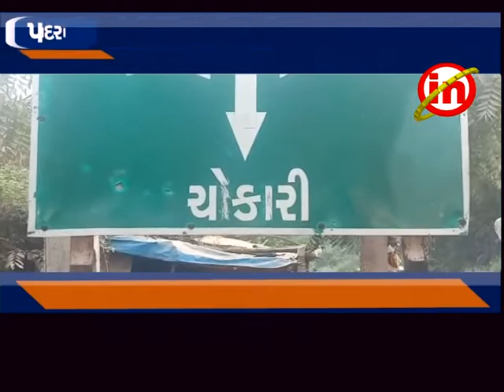પાદરા - ચોકારી ગામમાં પ્રેમ પ્રકરણમાં યુવતીના પરિવારજનોએ કરી પ્રેમી યુવક ની કરી હત્યા